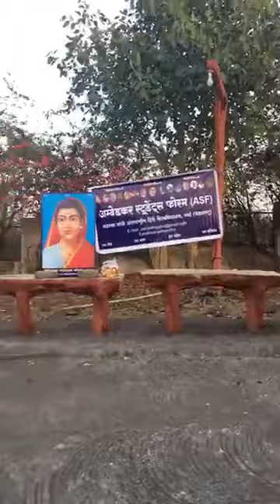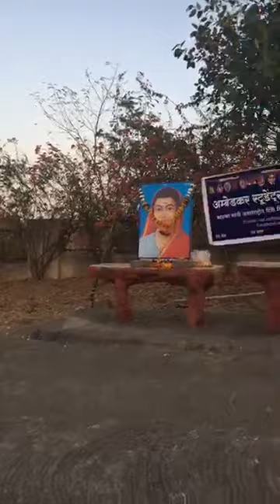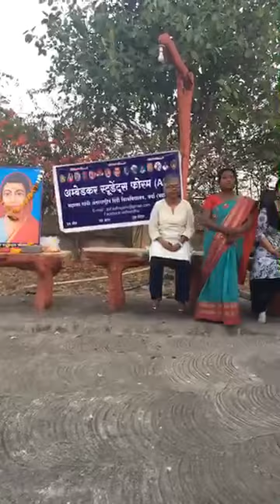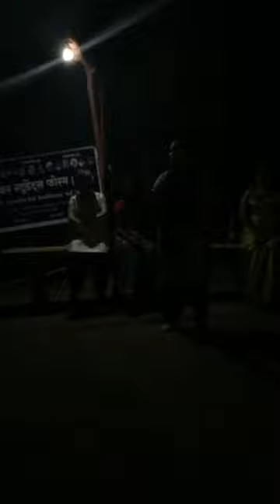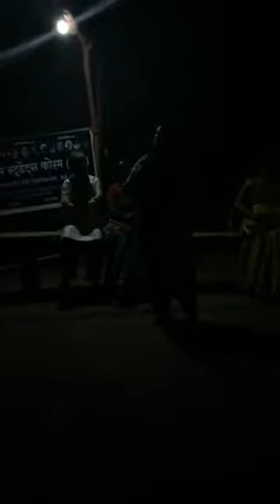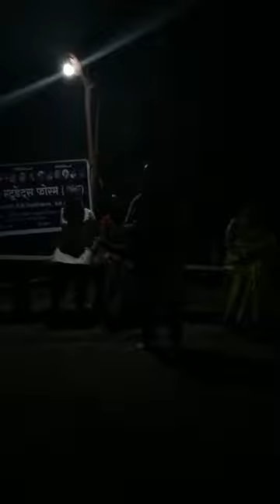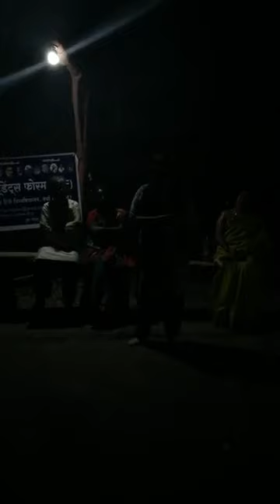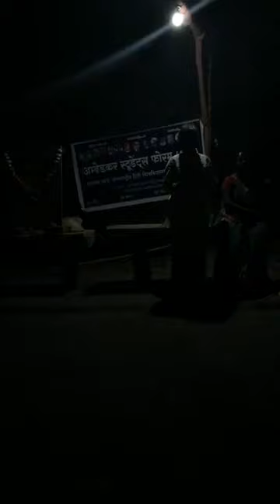DR.kaushal Panwar is speaking in verdha University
Antrrshtriy Hindi Vishvvidylay verdha me bolate he, Organized by Ambedkar Students Form, vedhra Uiversity verdha with Nirmla Putul, Kalyani Thakur, Nur jahir ji